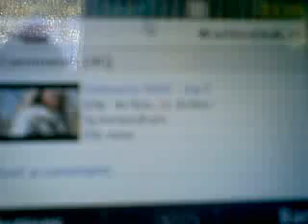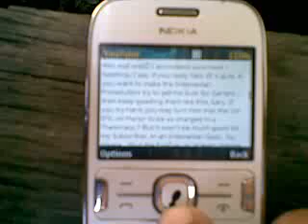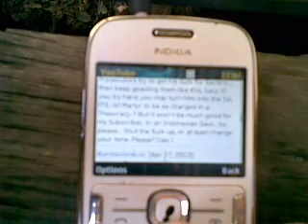Free DE..! Day 85. Sturmgruppe @imendham : Achtung ! Jakarta Newsflash...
DE is "OK, Chatty & As Cheerful As Possible, Under The Circumstances. "